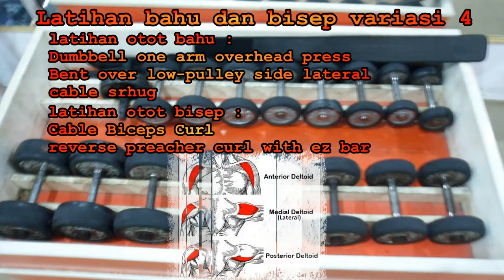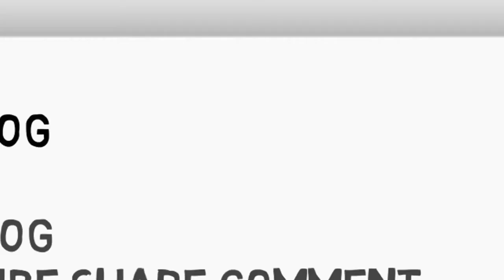latihan otot bahu dan bisep variasi 4